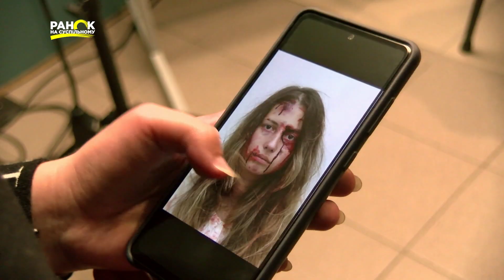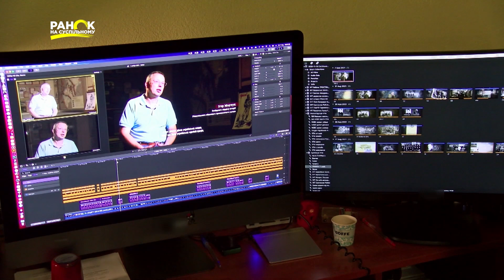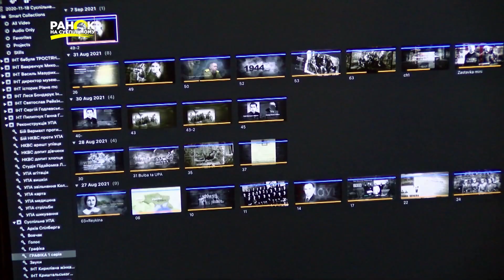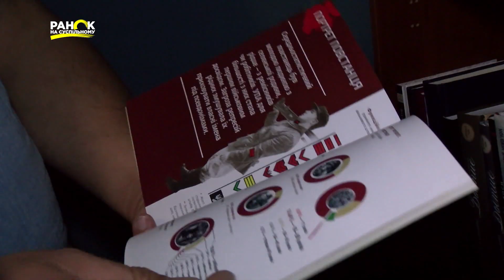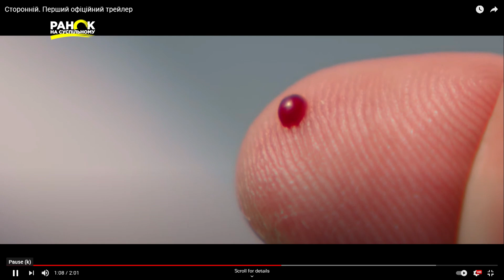Сергій Калантай про зйомки у фільмі «Сторонній», кастинги та українське кіно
11 вересня відзначається день українського кіно. Про те, в якому стані кіноіндустрія та як вона впливає на розвиток держави, а також про український фантастичний детектив «Сторонній» ведучі «Ранку на Суспільному» поговорили з актором Сергієм Калантаєм.